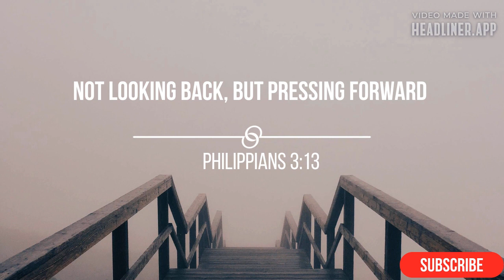Not Looking Back, But Pressing Forward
MEMORY VERSE OF THE WEEK: + Romans 8:31 - What, then, shall we say in response to these things? If God is for us, who can be against us?

VERSE OF THE DAY : + Philippians 3:13 No, dear brothers and sisters, I have not achieved it,but I focus on this one thing: Forgetting the past and looking forwards to what lies ahead.

REFERENCES
+Isaiah 43:18 “Remember not the former things, nor consider the things of old

+Hebrews 8:12 And I will forgive their wickedness, and I will never again remember their sins.”

+ Ephesians 4:22 To put off your old self, which belongs to your former manner of life and is corrupt through deceitful desires,

FURTHER READINGS
Habakkuk 1:1-13
Revelation 9:1-21
Psalm 137:1-9
Proverbs 30:10